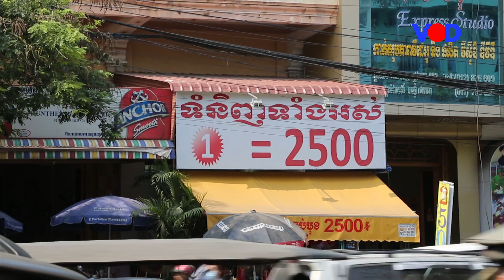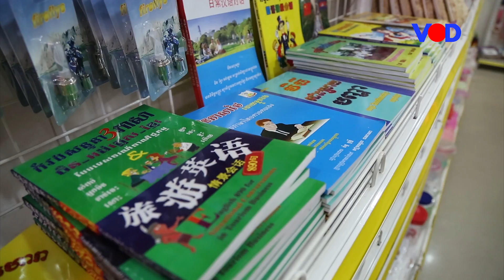ហាងទំនិញតម្លៃ២៥០០៛កំពុងពេញនិយមនៅរាជធានីភ្នំពេញ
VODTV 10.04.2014